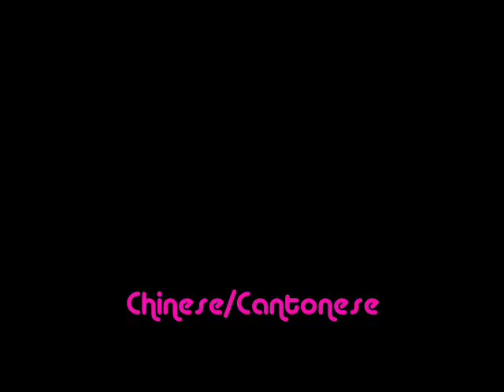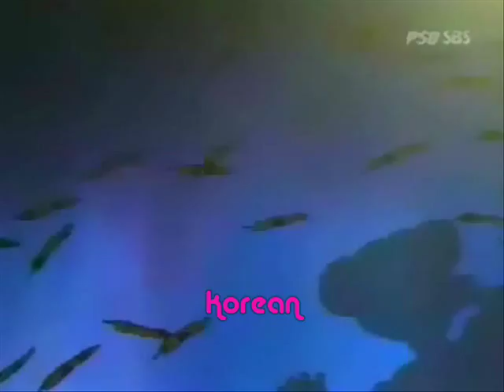Zakuro's Rejection - Scene Comparison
Another scene comparison thing to pass the time. This scene is from end of episode 10(11 in MMP).

The next scene comparison will be a funny one involving Quiche/Dren XDD.

Translators:

Cantonese - Razzlyify
Spanish - SugarofChocolate
French - SugarofChocolate and ImmiSnowFlake